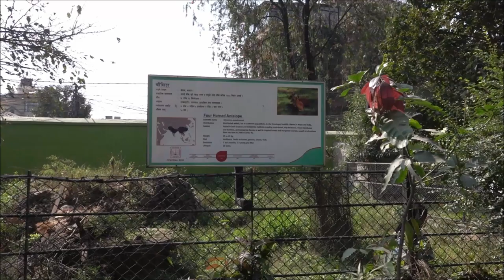FOUR HORNED ANTELOPE